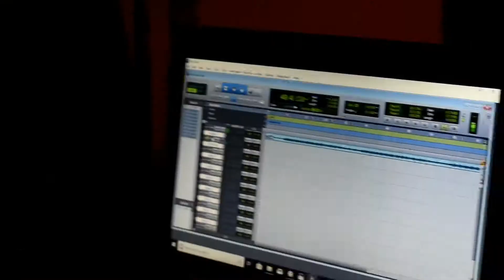Tezzerd Eagle & Ricco Mac Tr3 - Pressure Hurtn Em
$20 for an upload
T-Eazy & Ricco Mac Tre - Pressure Hurting Em ;_;